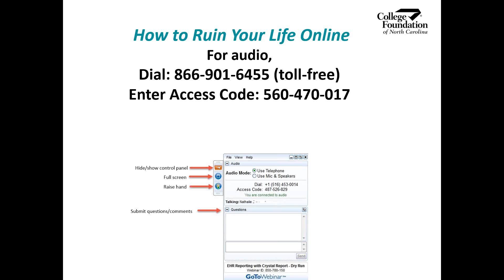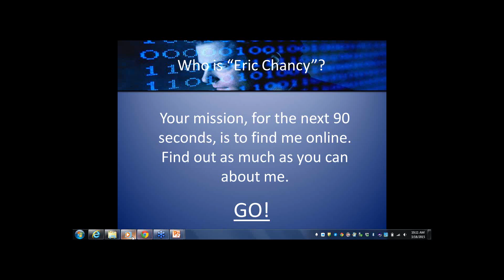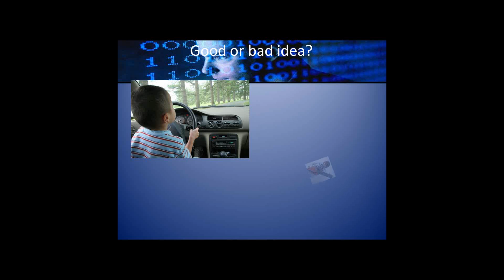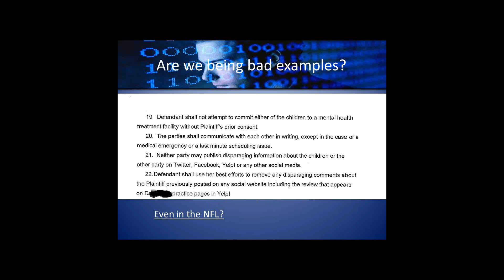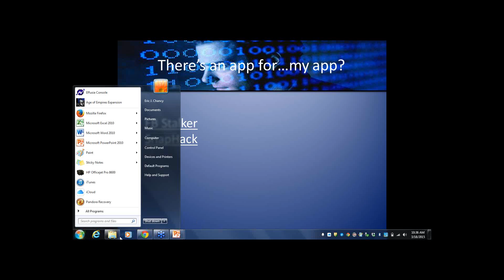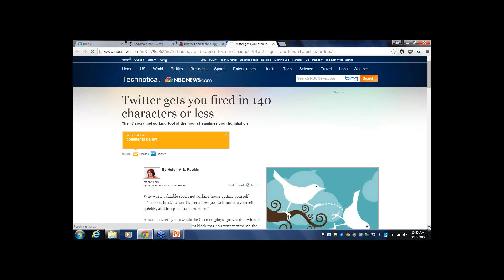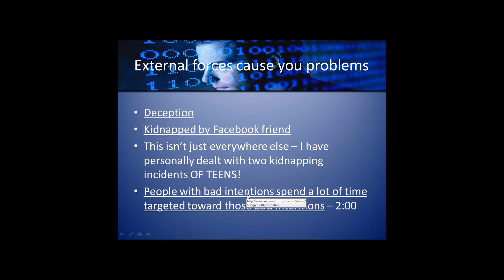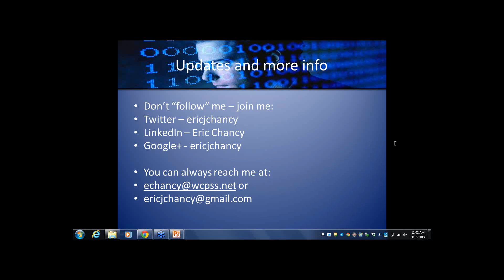CFNC: How to Ruin Your Life Online - College No-No's (2015)